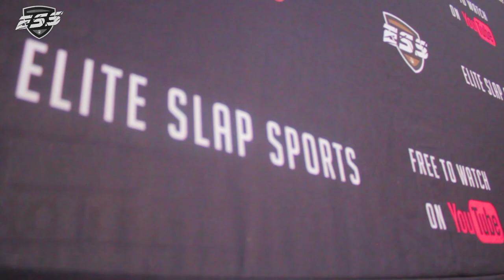ESS THE GULAG#3 RAMBO VS BON SLAP FIGHT [SOUTH AFRICA VS ZIMBABWE SLAP FIGHT.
The Greatest Slap Fight Promotor brings you RAMBO VS BON SLAP FIGHT [SOUTH AFRICA VS ZIMBABWE SLAP FIGHT.
Event Hosted In South Africa Gauteng, Kagiso